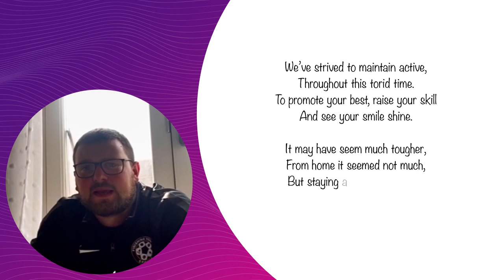Finishing Touch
Coach Charlie Lumsdon reading his own poem which reflects his positive approach.